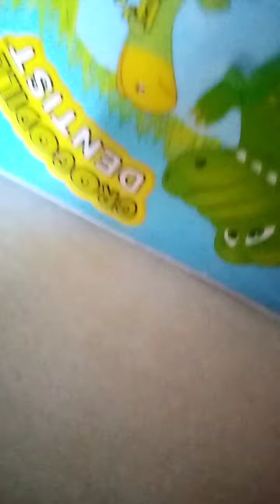Hoops y yoyo y piddles participan en una batalla de friday night funkin